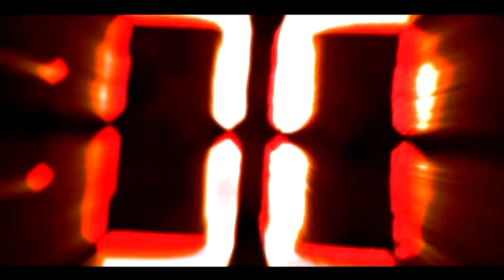50 Cent ft Kidd Kidd - Niggas Be Schemin (Official Music Video) Directed by Alex.P.Keeten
50 Cent ft Kidd Kidd - Niggas Be Schemin